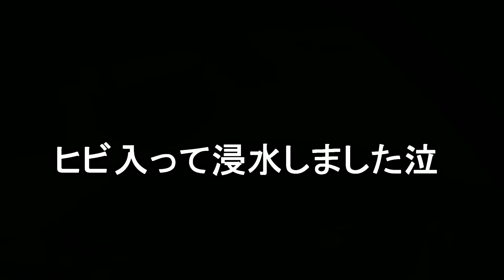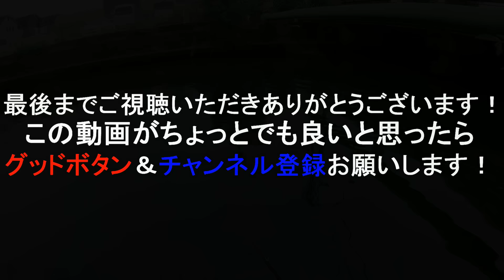【タイニークラッシュ】を水路の流れ込みに投げると……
今回は水路で【タイニークラッシュ縛り】をやってきました！

縛りと言ったもののすぐに違うルアー投げてしまってますがほぼほぼ1日中タイニークラッシュを投げ倒して来たのでご覧下さい(￣^￣ゞ